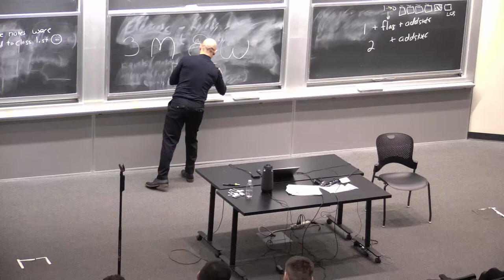Manos Hatzimalonas - Meaning of Life - Philotimo: Love of Honor